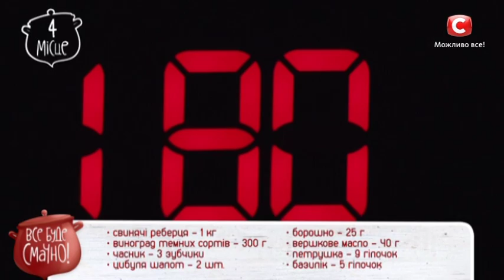4 место: Ребрышки, фаршированные виноградом — Все буде смачно. Сезон 5. Выпуск 14 от 15.10.17